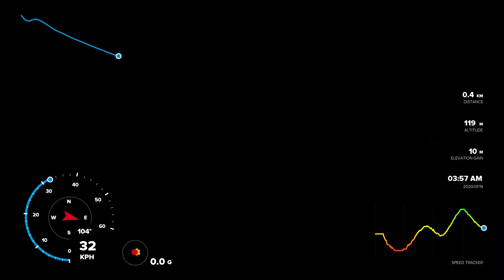BBCC: ทริปหนองหญ้าปล้อง #40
หลังจากถ่ายคลิปเสร็จ ก็ปั่นไล่กลุ่มครับ เบ้นซ์ แอบปั่นกลับไปก่อน